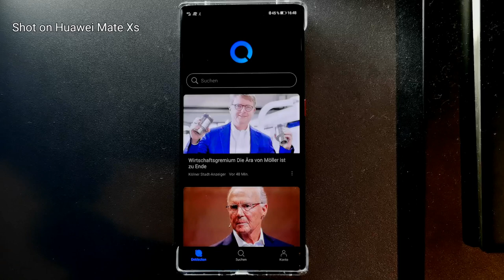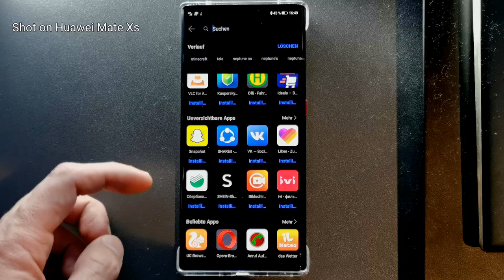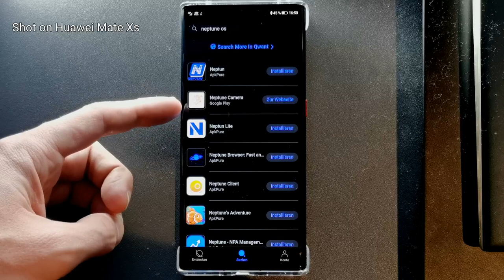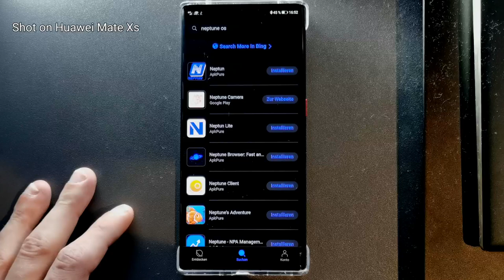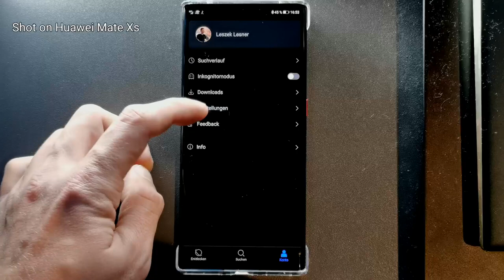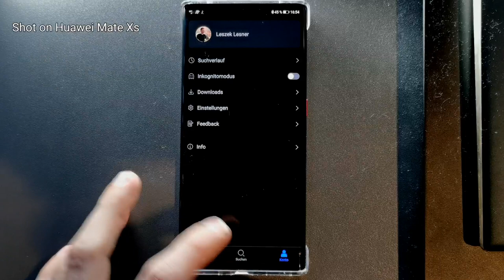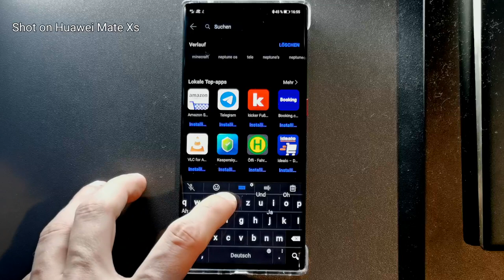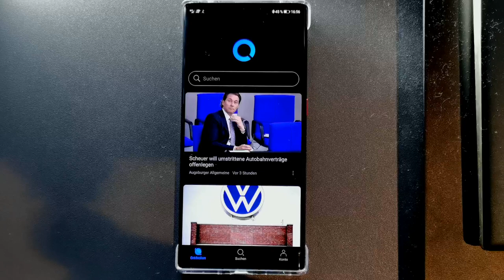Huawei Petal Search - Google App Alternative!?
In diesem Video zeige ich euch die brandneue Huawei Petal Such App.
DIese ist ein Versuch die Google App, die üblicherweise auf Android Geräten ausgeliefert wird, zu ersetzen.
Dazu gehe ich durch den Funktionsumfang durch und zeige euch die allgemeine Bedienung, Besonderheiten und ein paar Tipps.